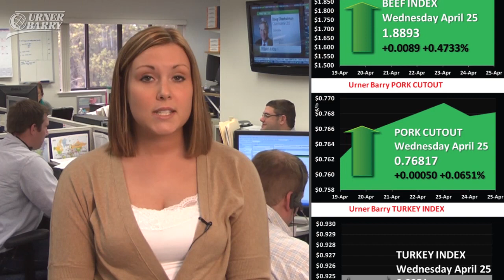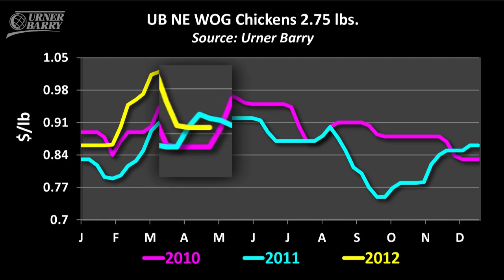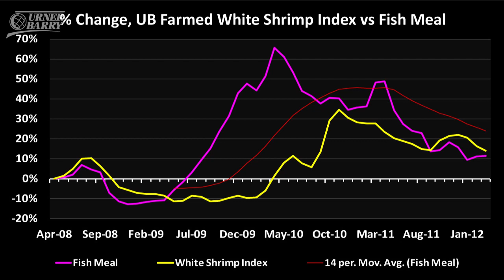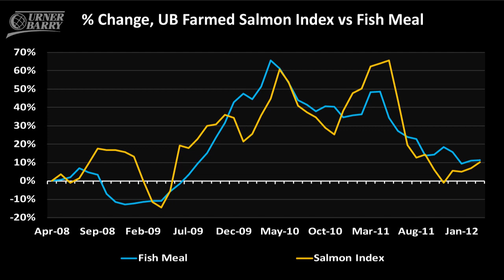Chicken WOG Market; Aquaculture Feed Prices; U.S. 2012 Food Inflation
How fast food promotions have affected the WOG markets; Breakdown of 2012 aquaculture feed prices; U.S. consumers will pay 2.5 percent to 3.5 percent more for food in 2012; Sponsored by Eastern Poultry